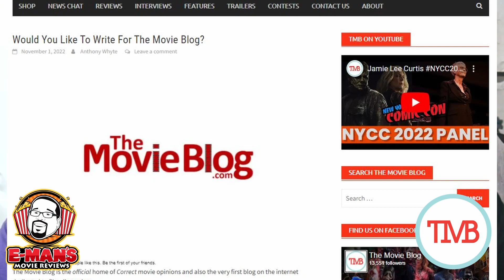Black Panther Wakanda Forever OFFICIAL Reaction Part 1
Hosts Anthony Whyte and Emmanuel "E-man" Noisette's OFFICIAL reaction to the new movie Black Panther Wakanda Forever!

This is part 1 in a 2-part series of our official movie reaction.

In Marvel Studios’ “Black Panther: Wakanda Forever,” Queen Ramonda (Angela Bassett), Shuri (Letitia Wright), M’Baku (Winston Duke), Okoye (Danai Gurira), and the Dora Milaje (including Florence Kasumba), fight to protect their nation from intervening world powers in the wake of King T’Challa’s death. As the Wakandans strive to embrace their next chapter, the heroes must band together with the help of War Dog Nakia (Lupita Nyong’o) and Everett Ross (Martin Freeman) and forge a new path for the kingdom of Wakanda. Introducing Tenoch Huerta as Namor, king of a hidden undersea nation, the film also stars Dominique Thorne, Michaela Coel, Mabel Cadena, and Alex Livanalli.

The Correct Opinion is the OFFICIAL Podcast of The Movie Blog.